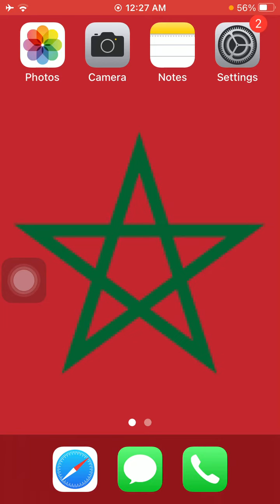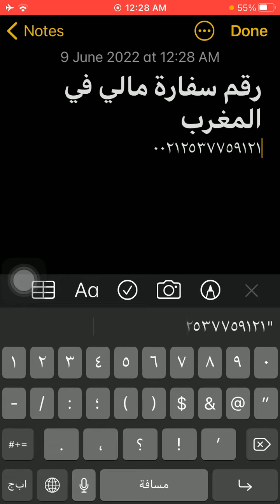رقم سفارة مالى فى المغرب - Morocco